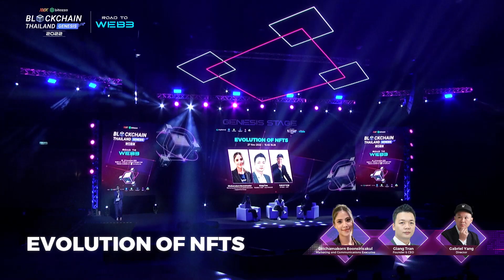Evolution of NFTs (วิวัฒนาการของ NFT) | Genesis Stage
ในยุคเริ่มต้นของ NFT เป็นเพียงแค่การนำภาพงานศิลปะเข้ามาเก็บบันทึกไว้ลงบน Blockchain เพื่อยืนยันความเป็นเจ้าของและไม่สามารถนำไปดัดแปลงได้เท่านั้น หลังจากนั้นจึงได้พัฒนามาเป็น NFT Collection ที่บุคลลทั่วไปสามารถนำไปใช้เป็น Profile Picture สำหรับใช้เป็น Social Status ได้ ซึ่งทุกวันนี้เราก็จะเห็นแบรนด์ต่างๆได้นำ NFT มาใช้ในการเพิ่มคุณค่าของแบรนด์ผ่านการ Marketing มากยิ่งขึ้น หลังจากนี้ Utility ของ NFT จะถูกนำไปใช้ในทิศทางใดบ้าง? การพัฒนาการของ NFT จะเป็นไปในทิศทางใดต่อ?

นำโดย Giang Tran (Aura Network), Ditchamakorn Boonsirisakul (Cryptomind Group) และ Gabriel Yang ARC